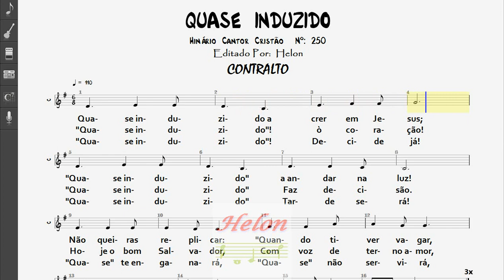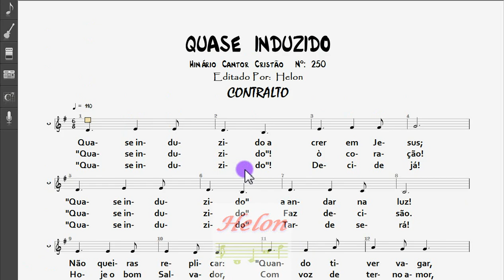250- QUASE INDUZIDO - CONTRALTO